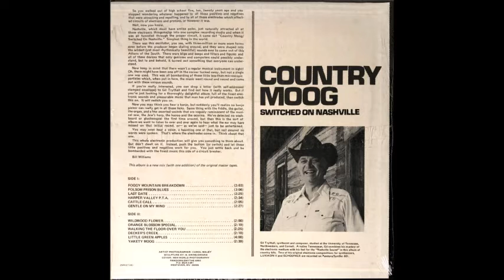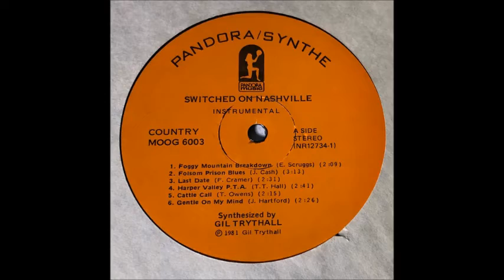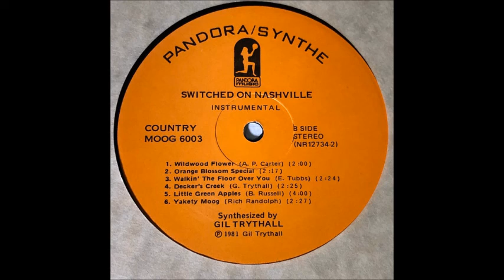Gil Trythall - Country Moog (Switched On Nashville) (LP, Album, RE) [1981]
Gil Trythall - Country Moog (Switched On Nashville)

Label: Pandora/Synthe - 6003
Format: Vinyl, LP, Album, & Reissue
Country: US
Released: 1981
Genre: Electronic
Style: Country Rock & Synth-pop

Tracklist:
00:00 A1: Foggy Mountain Breakdown
02:08 A2: Folsom Prison Blues
05:24 A3: Last Date
07:56 A4: Harper Valley P.T.A.
10:38 A5: Cattle Call
12:55 A6: Gentle On My Mind
15:23 B1: Wildwood Flower
17:25 B2: Orange Blossom Special
19:45 B3: Walking The Floor Over You
22:11 B4: Decker's Creek
24:44 B5: Little Green Apples
28:47 B6: Yakety Moog

Companies, Copyrights, etc.:
Mastered At Nashville Record Productions - NR12734

Credits:
Arranged By [Dr Gilbert Trythall] - Gil Trythall & [Richard Dean Powell] - Rick Powell
Track A1: Originally Written By [Earl Eugene Scruggs] - Earl Scruggs
Track A2: Originally Written By [John R. Cash] - Johnny Cash
Track A3: Originally Written By [Floyd Cramer Jr] - Floyd Cramer
Track A4: Originally Written By [Thomas Hall] - Tom T. Hall
Track A5: Originally Written By [Doie Hensley Owens] - Tex Owens
Track A6: Originally Written By [John Cowan Harford] - John Hartford
Track B1: Originally Written By [Alvin Pleasant Delaney Carter] - A. P. Carter
Track B2: Originally Written By [Ervin Thomas Rouse] - Ervin Rouse
Track B3: Originally Written By [Ernest Dale Tubb] - Ernest Tubb
Track B4: Written & Composed By [Dr Gilbert Trythall] - Gil Trythall
Track B5: Originally Written By [Robert L. Russell] - Bobby Russell
Track B6: Originally Written By [Homer Louis Randolph III] - Boots Randolph & [James Q. Rich] - James Rich

Notes:
Recorded at Athena Record Studio, Brentwood Village, Brentwood, Tennessee.

This album is a new mix (with one addition) of the original master tapes.

"Decker's Creek" is listed with a running time of 2:10 on the sleeve and 2:25 on the label.

Gil's private label press, 100 made.

Barcode & Other Identifiers:
Matrix / Runout (Side A): NR-12734A
Matrix / Runout (Side B): NR-12734B